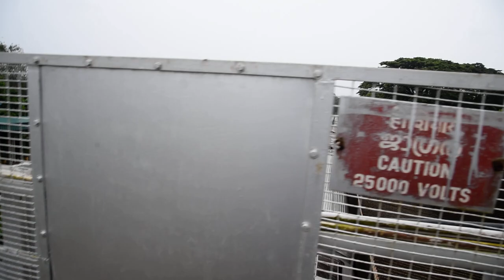Thrissur Railway Station In Flood 2018 August